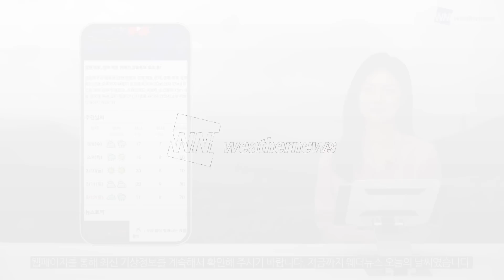[웨더뉴스] 오늘의 날씨 (05월 06일 07시 기준)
절기 입하인 오늘도 빗줄기가 강해졌다 약해지기를 반복하면서 비가 이어지겠습니다.
현재 중부 지방과 경남 동부를 중심으로는 시간당 5~10mm 안팎으로 강하게 내리고 있습니다.
그래도 저기압이 남동쪽으로 이동하면서 낮에 중서부 지역부터 그치기 시작하겠고요.
그 밖의 지역은 늦은 오후에서 밤 사이 대부분 그치겠습니다.

여름의 시작을 알리는 절기 입하지만, 오늘도 바람이 강하게 부는 곳이 있고,
비가 내리면서 낮 기온은 크게 오르지는 못하겠습니다.